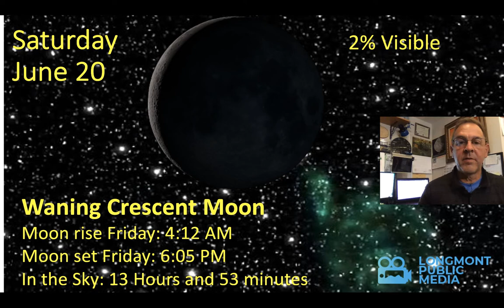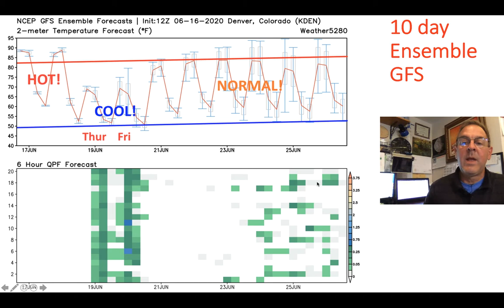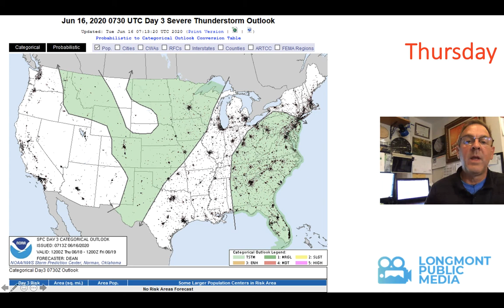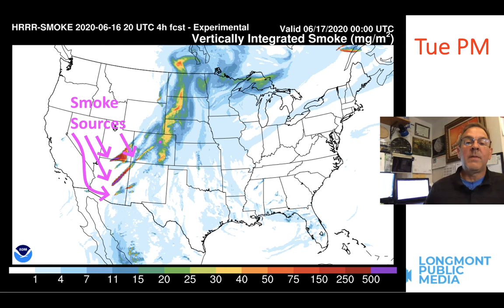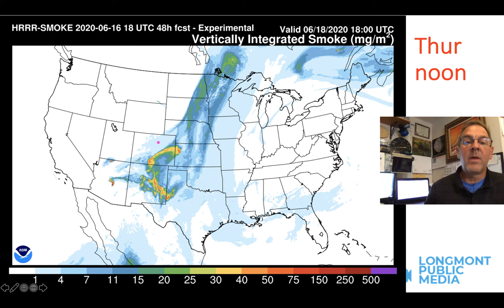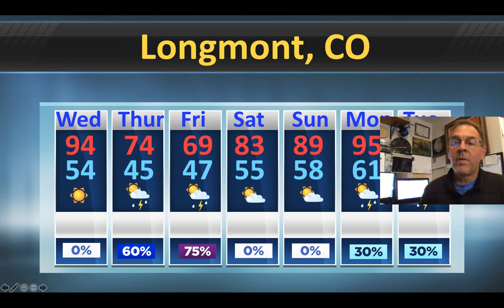The Weather Forecast for the week beginning June 17, 2020